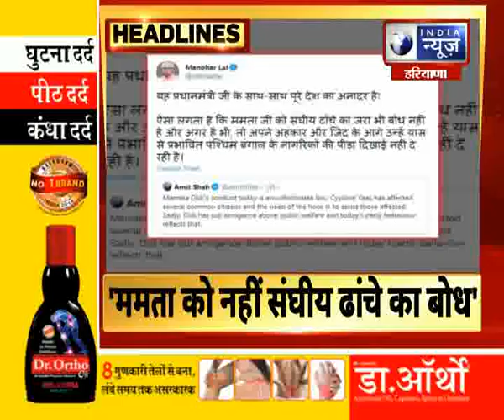Haryana Top Headlines of Today | 29 May 2021 | India News Haryana